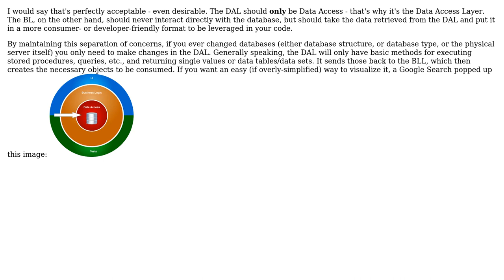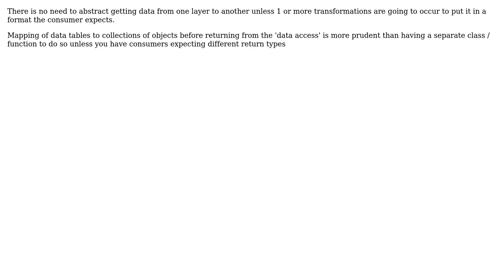Software Engineering: DAL vs BLL functions' return types (3 Solutions!!)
Software Engineering: DAL vs BLL functions' return types

With thanks & praise to God, and with thanks to the many people who have made this project possible! | Content (except music & images) licensed under CC BY-SA | Music | Images & others | With thanks to user Yugo Amaryl user Michael user Kevin and the Stack Exchange Network Trademarks are property of their respective owners. You are responsible for your own actions.